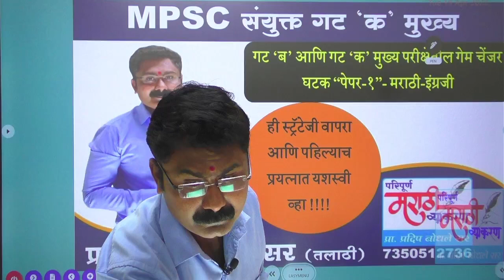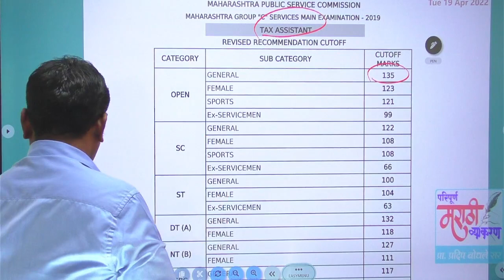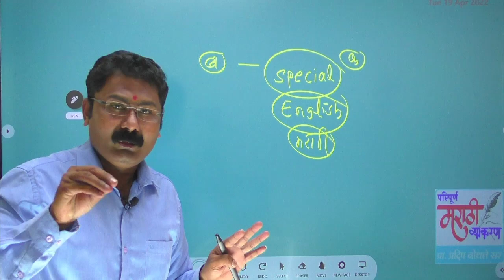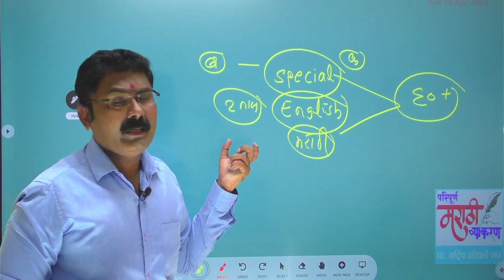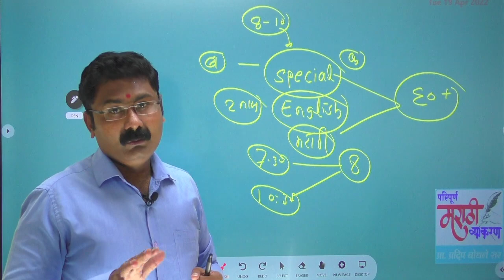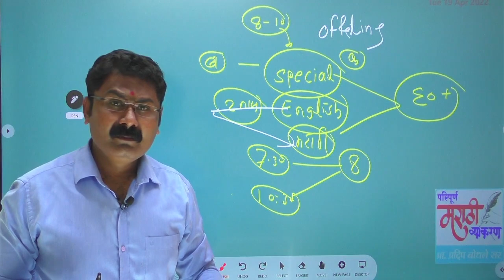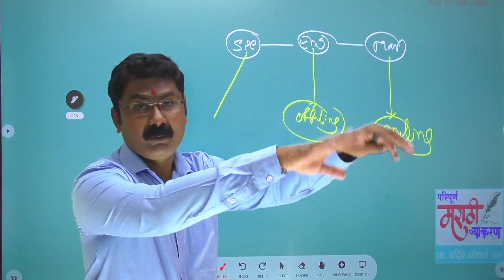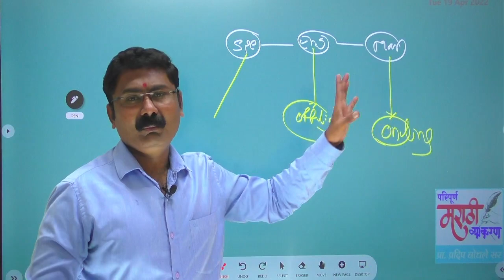संयुक्त गट- ब /क मुख्य परीक्षेसाठी या चुका टाळा ,ही स्ट्रॅटेजी वापरा ,पहिल्या प्रयत्नात यशस्वी व्हा